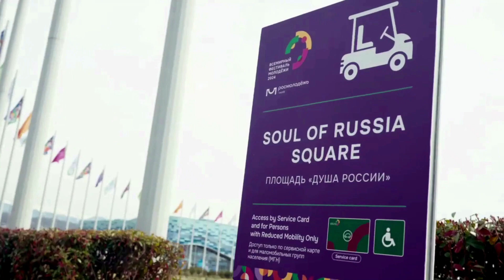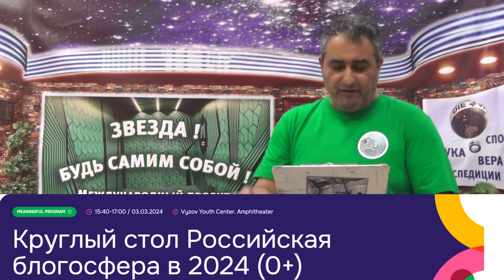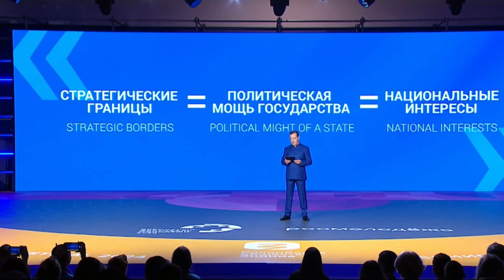ЛУЧШАЯ МОЛОДЁЖЬ ЗА ВСЮ ИСТОРИЮ ЧЕЛОВЕЧЕСТВА ! ВСЕМИРНЫЙ ФЕСТИВАЛЬ МОЛОДЁЖИ ЗАЖЁГ ! 15й выпуск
Всемирный фестиваль молодёжи 2024 : YAPPY .

кто участвовал в фестивале - напишите в комментах

Международный проект "Звезда ! Будь самим собой ! "
- это истории ,  исследования , наблюдения и ответы на самые популярные вопросы человеческой жизни :
Как быть счастливым ?
Откуда брать деньги ?
Какую работу выбрать ?
Как создать семью  ?
Сколько детей рожать ?
Можно ли изменить скверный характер ?
Как сохранить здоровье ?
Могу ли я ошибаться   ?
Наказуема ли гордость ?
Почему дети непослушны родителям ?
Откуда взять мотивацию  ?
Как мечтать правильно?
Стоит ли доверять Богу ?
Как обрести друга  ?
Что будет после смерти ?
Мифы одиночества ?
Как не подвергаться депрессии ?
Как строить отношения ?
Как найти призвание ?
Управляй страной  ?
Путешествуй правильно !

Сайт международного проекта "Звёзды ! Будь самим собой !"